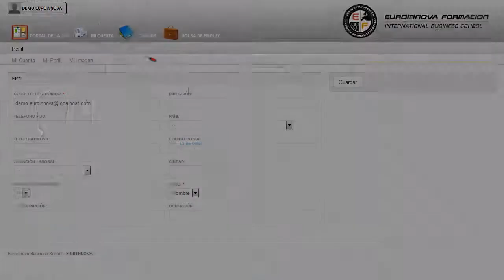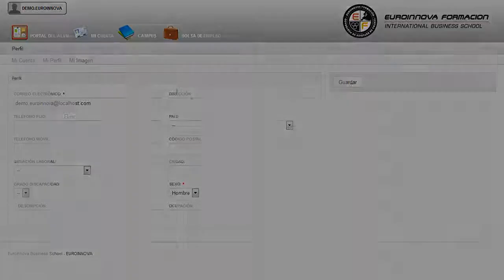Materiales, Herramientas, Máquinas y Equipos de Confección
En el ámbito del mundo textil, confección y piel es necesario conocer los arreglos en prendas de vestir y ropa de hogar. Así, con el presente curso se pretende aportar los conocimientos necesarios para conocer los materiales, herramientas, máquinas y equipos de confección.